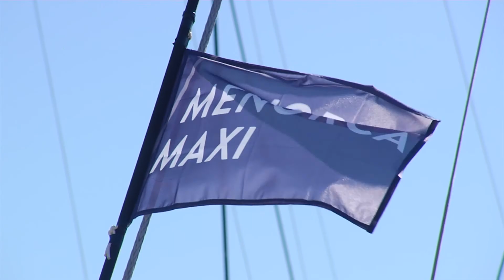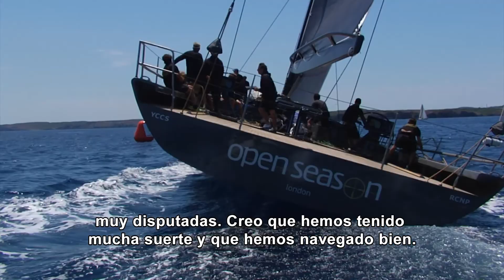Menorca Maxi 2015